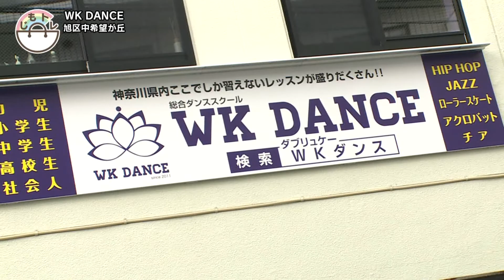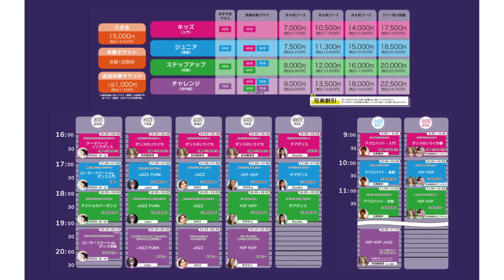【じもトレ】WK DANCE（ダブリュケーダンス）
地元を知り尽くした「じもっと」が、地元ならではのトレンド
略して「じもトレ」をご紹介！
今回は７月にオープンしたダンススタジオ「WK　DANCE（ダブリュケーダンス）」（希望ヶ丘駅徒歩１分）をご紹介します。ダンスの基本はもちろん、アイドルカバーダンスやチアダンス、アクロバットまで様々なジャンルのレッスンが受けられる本格ダンススタジオです♪